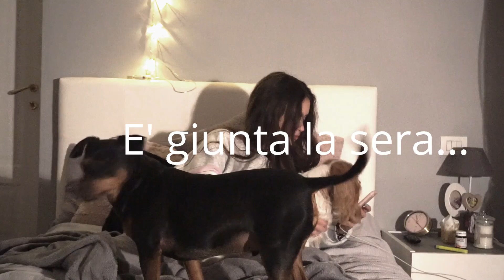IGNORO PER 24h MIA SORELLA *prank finito male*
◆ 1000 MI PIACE NUOVO VIDEO! ◆

Ciao Ragazzi e Ragazze! Sono Alice
Supportatemi con i likes e se vi va iscriveteviiii!!

►SEGUI ALICE SU MUSICAL.LY: alice_maselli
◆ EMAIL PER RICHIESTE COMMERCIALI:

◆ OGNI GIOVEDI' ALLE 15:00 NUOVO VIDEO! E ALLE 18:00 OGNI DOMENICA